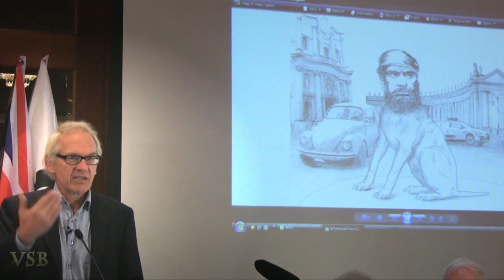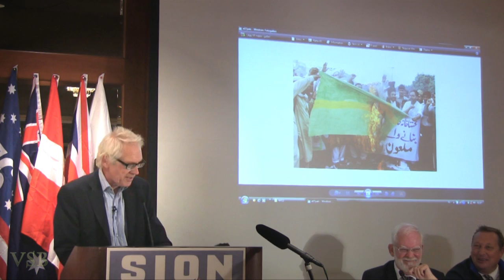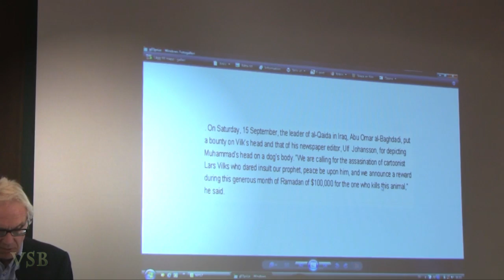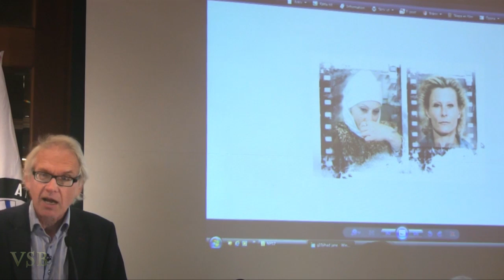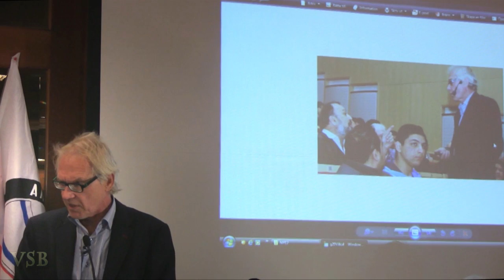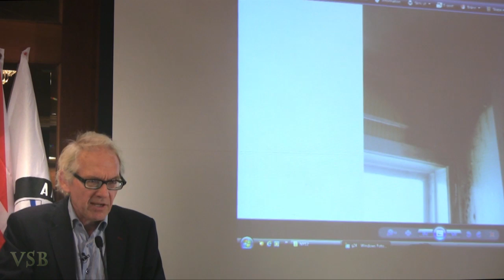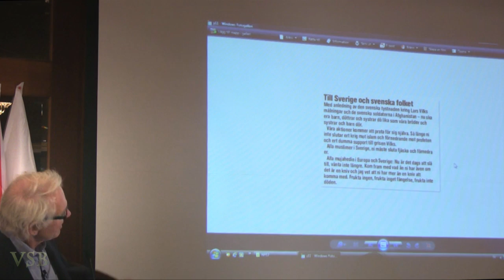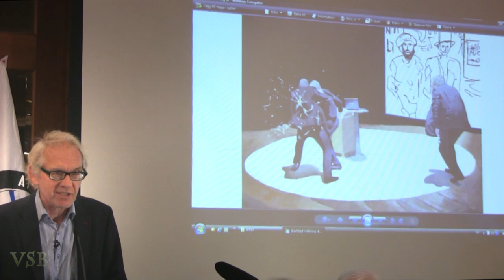Lars Vilks & Pamela Geller:Stop Islamization of Nations' International Freedom Congress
Lars Vilks, Swedish artist/Cartoonist spoke on September 11,2012 at the Stop Islamization of Nations' International Freedom Defense Council held at the UN Plaza Millennium Hotel . Hosted by Pamela Geller and Robert Spencer. Vilks was introduced by Pamela Geller, President, Stop Islamization of Nations.

Videographer: Pamela Hall